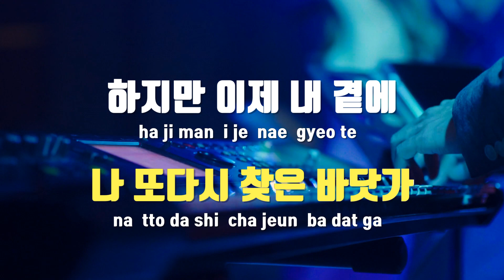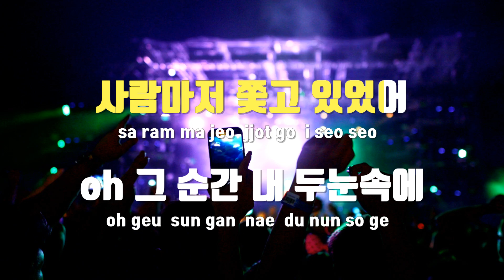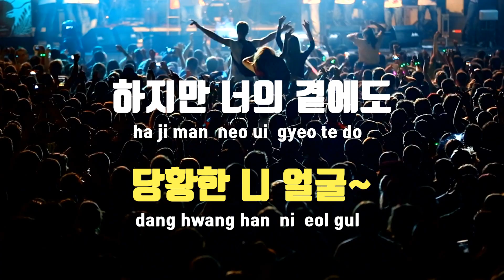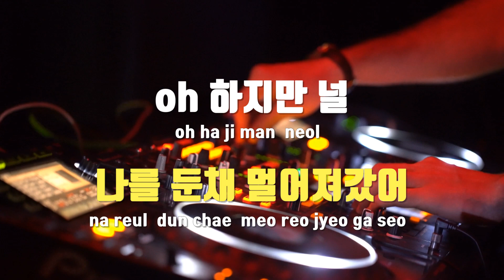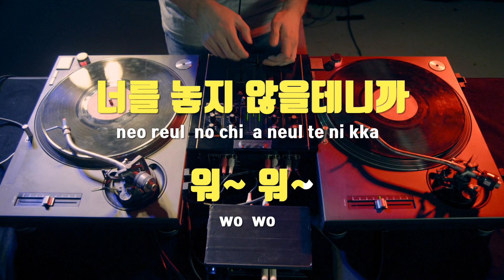[TJ노래방 / 멜로디제거] 파도 - UN / TJ Karaoke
파도  --  UN